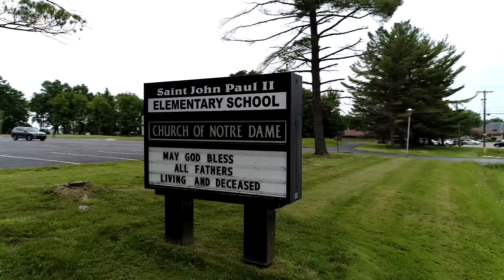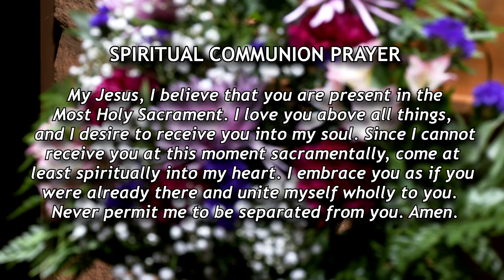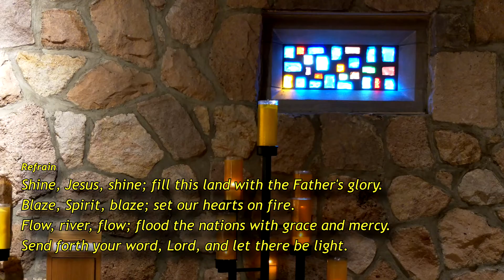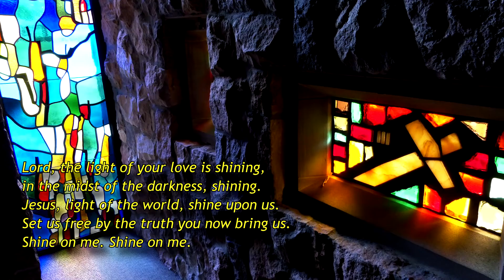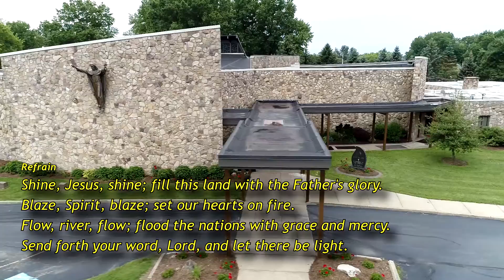Church of Notre Dame Sunday Catholic Mass - 12th Sunday in Ordinary Time June 20, 2021 Hermitage PA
Celebrate the 12th Sunday in Ordinary Time mass at the Church of Notre Dame with prayer and song with Fr. Richard Allen. Today's reader is Chris St. John. Music by the Notre Dame Folk Group.